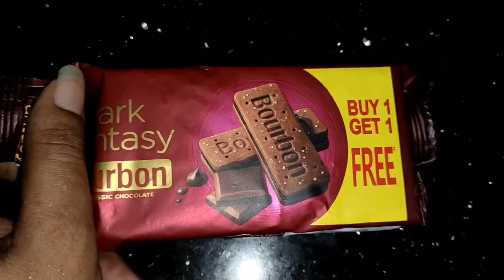ഞാൻ ഷാർജ ഷേക്ക്‌ ഉണ്ടാക്കുന്നത് ഇങ്ങനെയാണ്